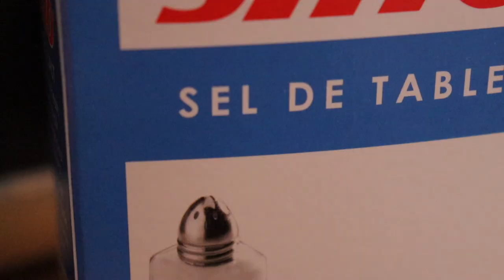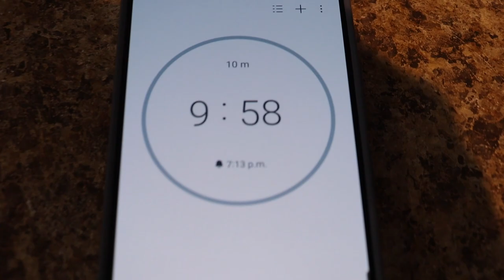Comment préparer et cuire un Crabe vivant | How to clean and prepare a whole crab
Apprenez à préparer, cuire et déguster de délicieux crabe!
Learn to prepare, clean, cook and enjoy a whole crab!